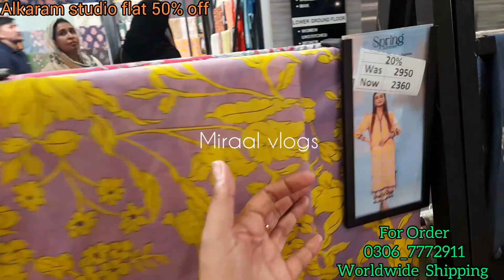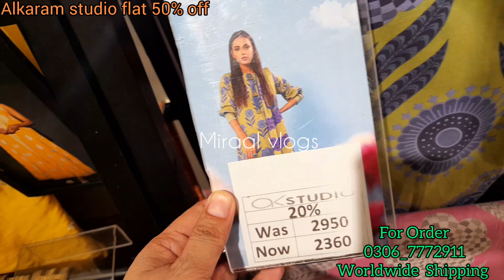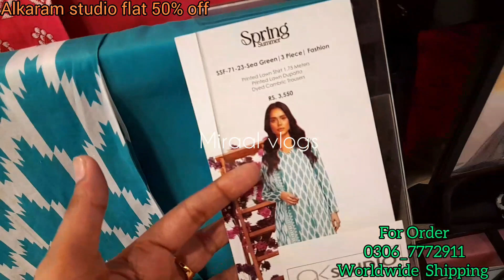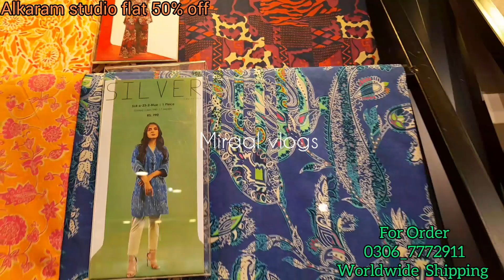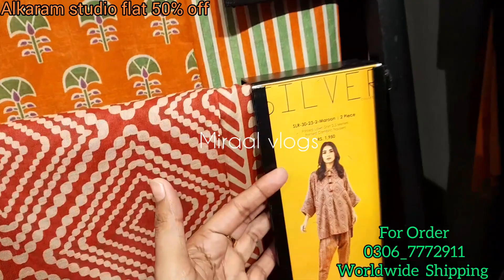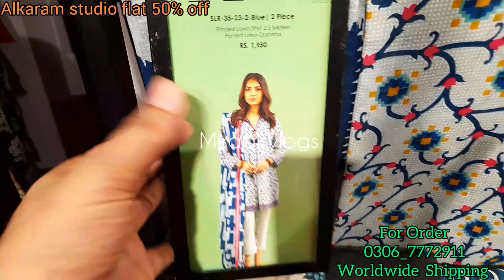Flat 50% off alkaram studio eid sale 2023|14 June 2023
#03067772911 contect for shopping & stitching